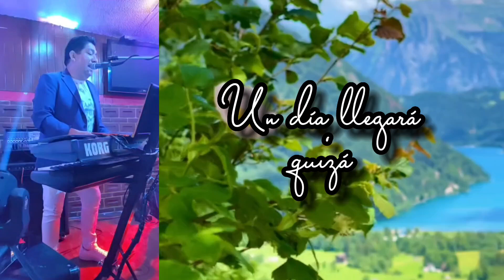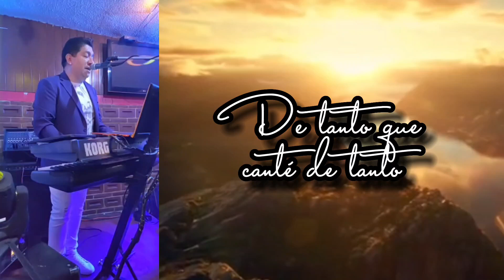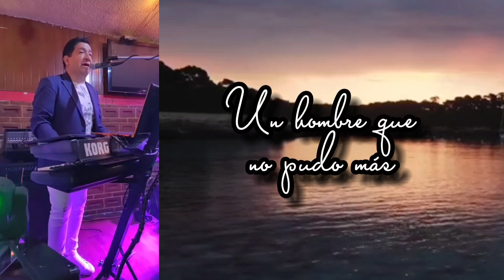En las Clásicas noches de Bar, "Seré" de José José.